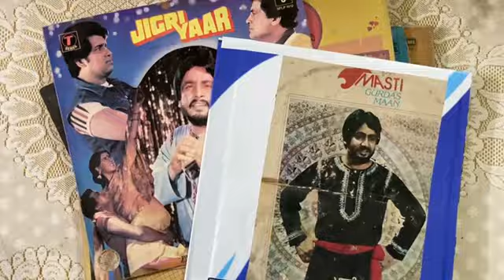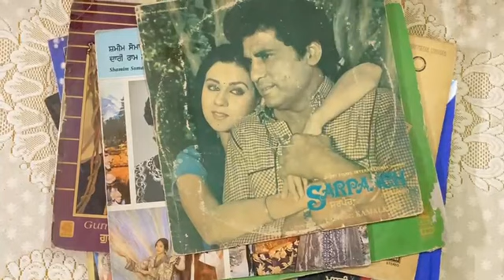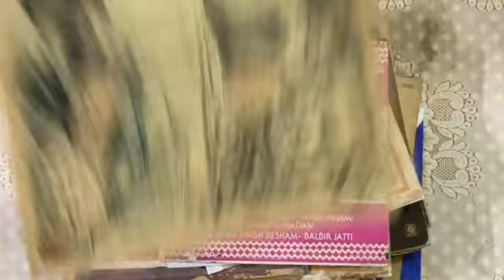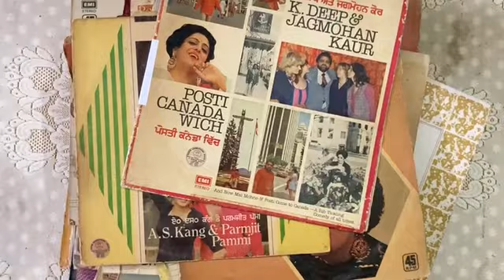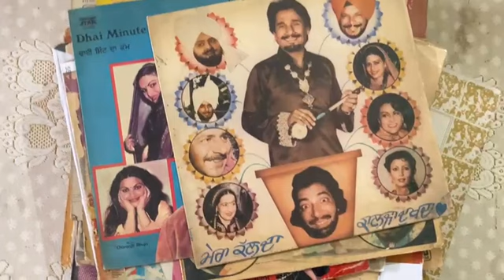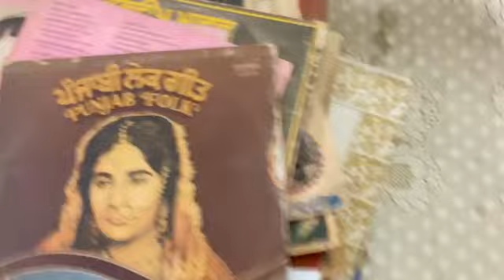All Punjabi Hit LP records for sale 9814979786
if you want to buy please contact on WhatsApp